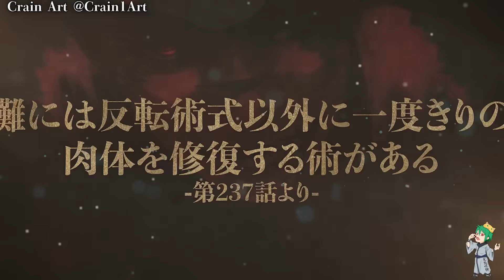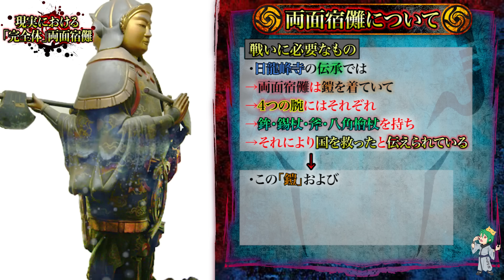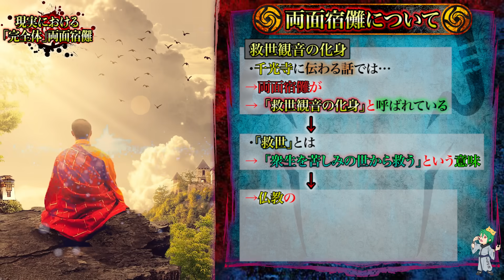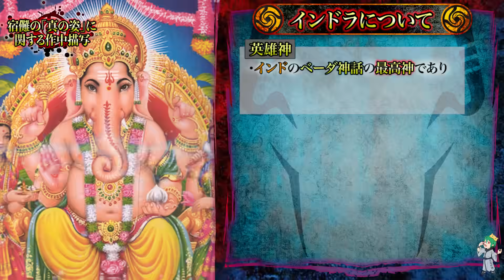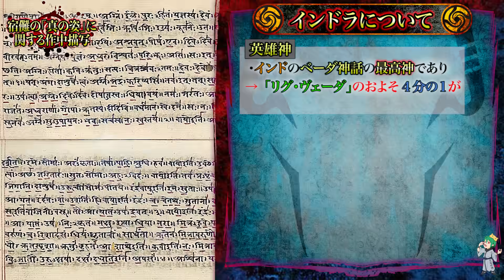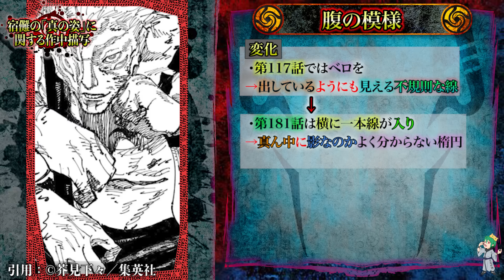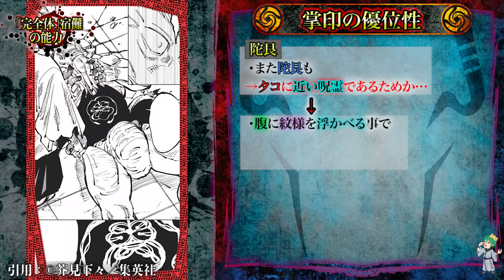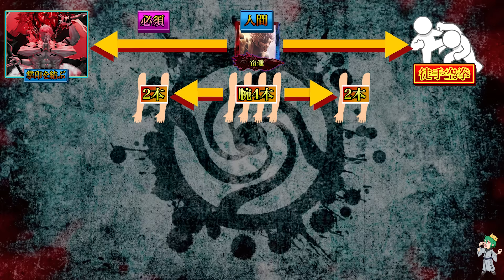【呪術廻戦 237話】遂に"完全体宿儺"降臨...呪具＆能力＆正体が判明..."４本腕"の意味＆"腹の模様"から解る"隠し能力"と秘話...※ネタバレ注意【やまちゃん。考察】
▼重要

浪漫奵 Twitter@Romantei_ppa

▼BGM&効果音
・Music is VFR
・MusMus
・DOVA-SYNDROME
・甘茶の音楽工房
・魔王魂